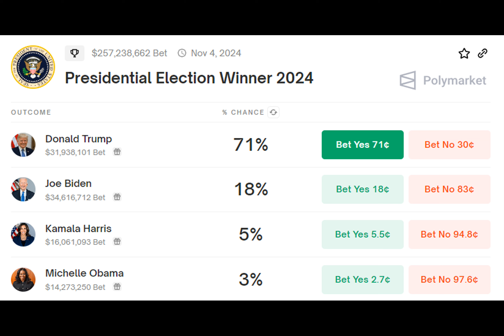Trump’s Election Odds Soar After Assassination Attempt: Polymarket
An assassination attempt on former U.S. President Donald Trump during a Pennsylvania rally has significantly boosted his chances of winning the upcoming U.S. presidential election, as per data revealed by Polymarket.